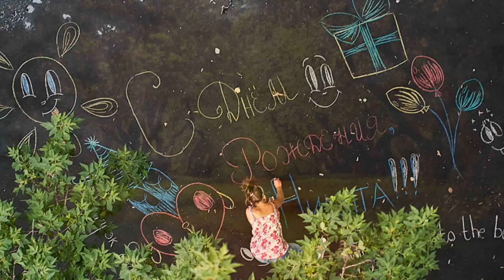Лейся, песня (лучшие песни 1969-1980) - Где же ты была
незабываемое